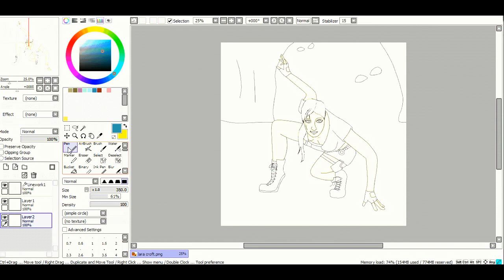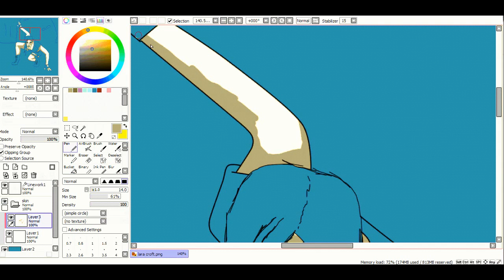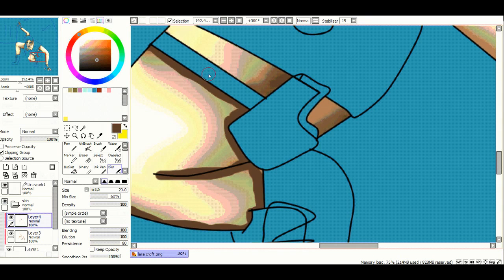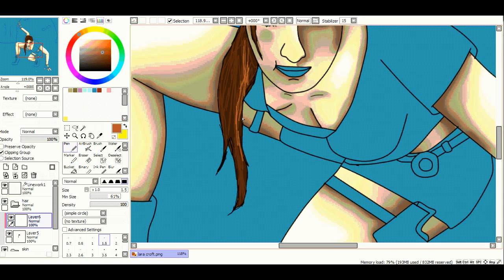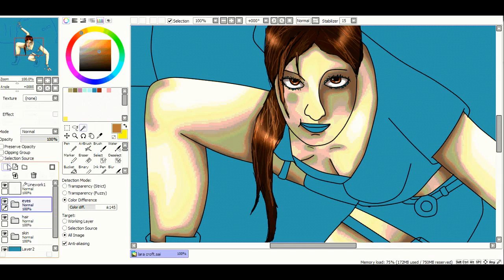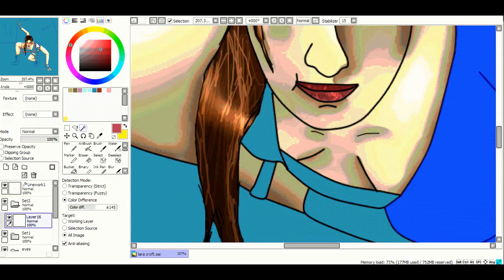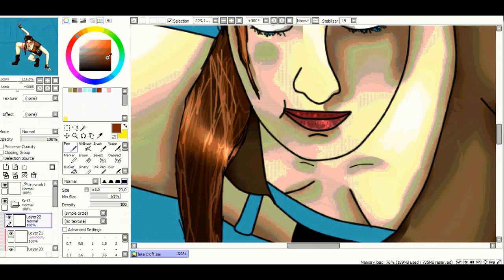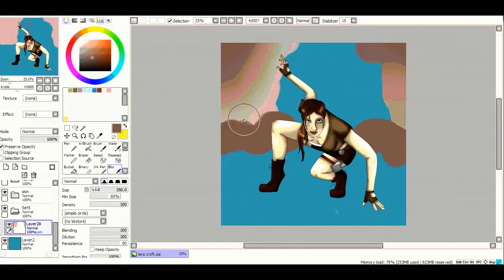lara croft SP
speed paint of lara croft by me

song - tomb raider anversory them